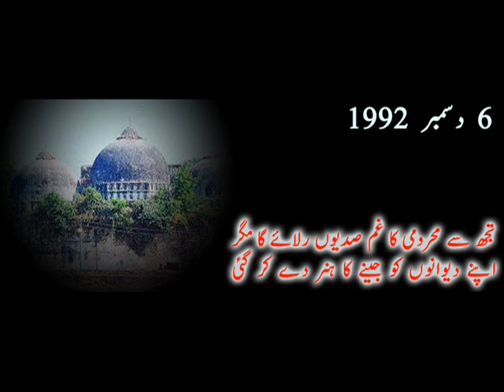بابری مسجد کی شہادت کی 21ویں برسی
بابری مسجد، رام مندر تنازع500 سال قدیم بابری مسجد کی ملکیت کے حوالے مختلف عدالتوں میں تقریباً ساٹھ سال کا سفر مکمل کر چکا ہے، بابری مسجد کی 1853 میں تعمیر کے بعد ہی انتہاپسند ہندؤں کی جانب سے احتجاج کا سلسلہ شروع ہوا، مگر اس تنازع نے شدت اس وقت اختیار کرلی جب  چھ دسمبر 1949 میں انتہاپسندوں ہندؤں نے رات کے وقت بابری مسجد میں مورتیاں رکھ دیں جس کے بعد مسلمانوں اور ہندؤں نے عدالت کا دروازہ کھٹکھٹایا۔ حکومت نے اس مسجد کی جگہ کو متنازع قرار دے کر بندکروادیا، جب کہ مقامی مسجد کی جانب سے بابری مسجد میں مورتیاں رکھنے کے خلاف مقدمہ درج کرلیا گیا۔ بابری مسجد کیس کی سماعت پہلے ایودھیا کے ضلع فیض آباد کی عدالت میں ہورہی تھی تاہم گزشتہ کئی برسوں سے الہ آباد ہائی کورٹ کی لکھنو بینچ اس کیس کی سماعت کررہی تھی جو تین ججز پر مشتمل ہے۔ مقدمے کی سماعت کے دوران کئی جج ریٹائر اور کئی کے تبادلے بھی ہوئے۔ مقدمے کے دوران ہی انتہاپسند ہندو تنظیموں نے بابری مسجد کے خلاف مہم چلائی اور بالآخر 6 دسمبر 1992 میں بھارتیہ جنتا پارٹی اور وشوا ہندو پریشد کے رہنماؤں کی موجودگی میں ہزاروں انتہاپسندو ہندوں نے بابری مسجد کو شہید کردیا، اس حوالے سے مجرمانہ مقدمہ کی سماعت ایک دوسری عدالت میں چل رہی ہے۔ مسجد شہید کرنے کے اس واقعہ کے دس دن میں جسٹس لبراہن کمیشن کا قیام عمل میں آیا تھا اور اسے تین ماہ کے اندر یعنی  16 مارچ 1993 تک اس بات کا پتہ لگا کر اپنی رپورٹ دینی تھی کہ کن حالات کے نتیجے میں بابری مسجد مسمار کی گئی ۔ لیکن یہ ہندوستان کی تاریخ کا سب سے طویل انکوائری کمیشن ثابت ہوا اور اس کی مدت کار میں ریکارڈ 48 مرتبہ توسیع کی گئی
ہندوستان کے دانشوروں اورتجزیہ کاروں کا کہناہے کہ بابری مسجد کی شھادت اور ہندوستانی عدلیہ کی طرف سے اس مسئلے کوغیرضروری طول دینا ایک ایسا اقدام ہے جسے سیکولرازم کا دعوی کرنے والی حکومت کی پیشانی پر ایسا کلنگ کا ٹیکہ قرار دیا جا سکتا ہے جسے ہرگز صاف نہیں کیا جا سکتا ۔